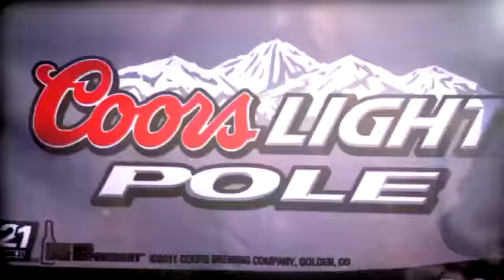Out Front with Miss Coors Light: Pennsylvania 400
Rachel catches up with Juan Pablo Montoya after getting his first pole of the year in Pocono.